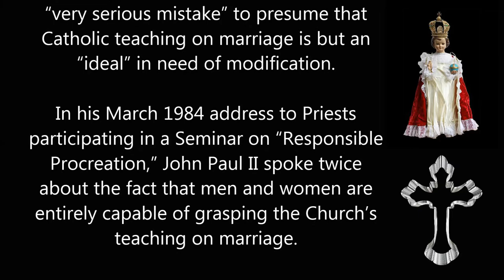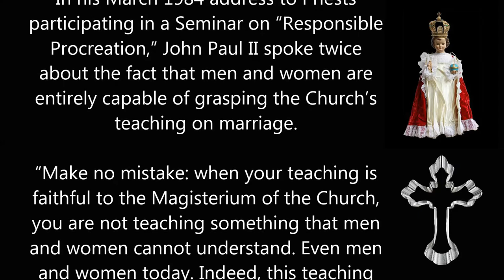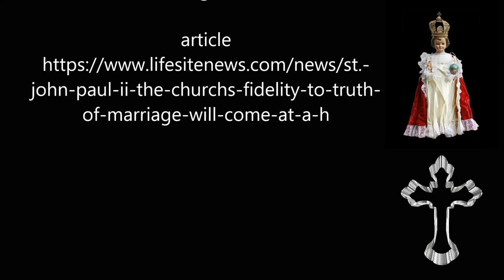St John Paul II prophesied priests would suffer